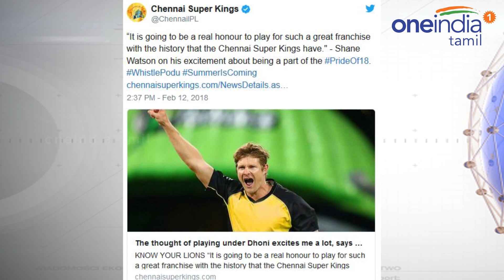தோனியுடன் விளையாடுவது பெருமை- ஷேன் வாட்சன்-Oneindia Tamil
இந்த ஆண்டு நடக்க உள்ள ஐபிஎல் போட்டியில் சென்னை அணியில் விளையாடுவது மிகவும் மகிழ்ச்சியாக உள்ளதாக ஆஸ்திரேலிய ஆல்ரவுணர் ஷேன் வாட்சன் தெரிவித்துள்ளார்.

இந்த சீசனில் சென்னை சூப்பர் கிங்ஸ் அணிக்காக ஆஸ்திரேலியாவின் ஆல்ரவுண்டர் ஷேன் வாட்சன் ஏலத்தில் எடுக்கப்பட்டார்.

Shane watson excited to play for csk under dhonis captaincy